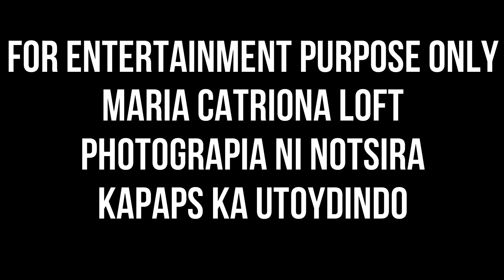Solid na laban itim laban sa dilaw